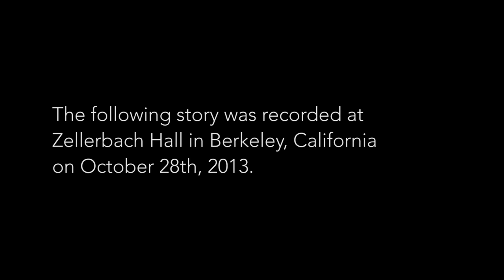The Moth Presents: Gil Reyes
A man receives the best gift ever from the love of his life.

Gil Reyes works in two different theaters in Louisville. He's the Director of Development at StageOne Family Theatre and Co-Artistic Director of Theatre [502]. He and Sean also live in Louisville with their dog, Herman.